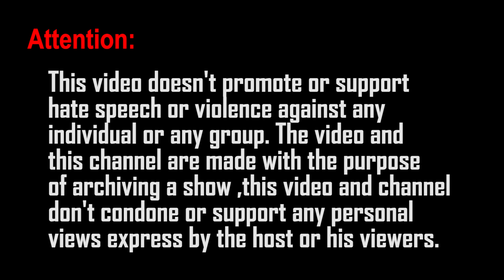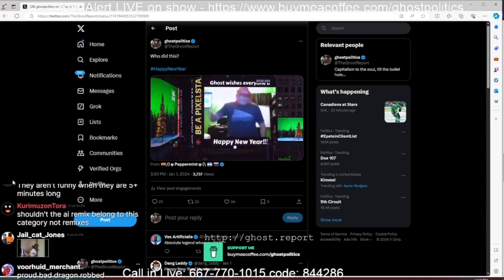Ghosties 2023 - Best Splice or Ai production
ai